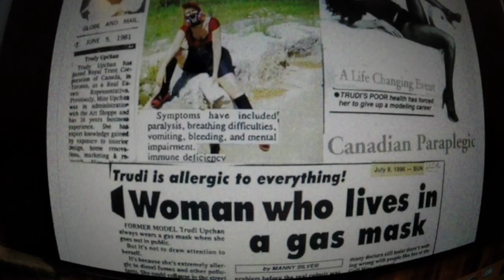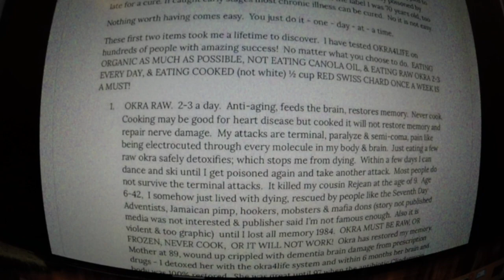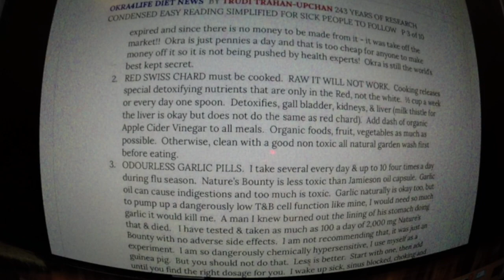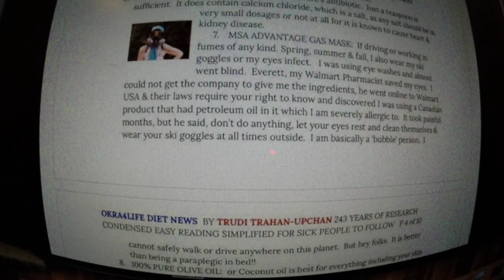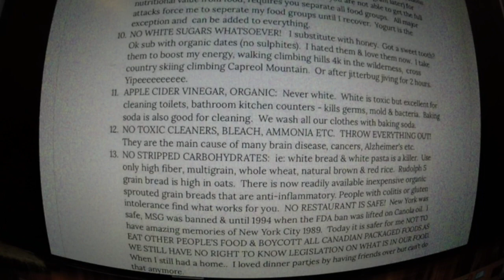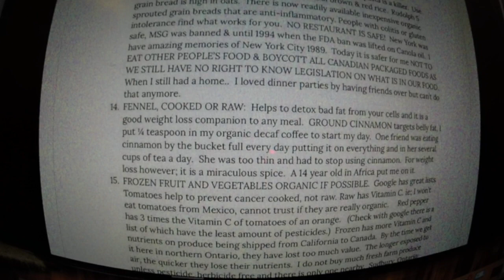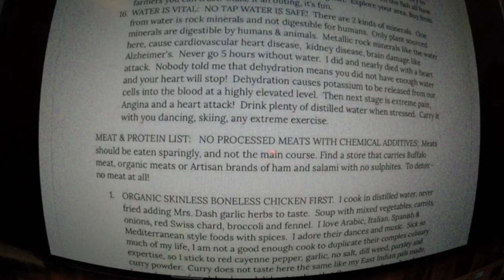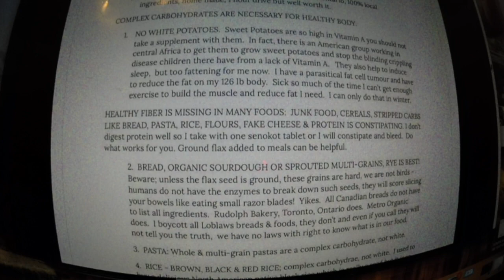OKRADIET39B - YOU ARE WHAT YOU EAT PART 1 OF 3 - TRUDI TRAHAN-UPCHAN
OKRADIET39B YOU ARE WHAT YOU EAT - PART ONE OF THREE (ALL 39 VIDEOS HAVE BEEN UPDATED MAY 2020) THIS VIDEO WAS DONE ESPECIALLY FOR HEARING IMPAIRED AS I AM FACING COVID19 KILLING ME & ALL MY RESEARCH, FACEBOOK & WEBSITES WILL DISAPPEAR BUT I HAVE A DEAR FRIEND THAT CAN READ BETTER THAN HEAR - YOUTUBE CANCELLED OUR ABILITY TO UPLOAD PRINT OR PHOTO SLIDES SO THIS IS MY INADEQUATE ATTEMPT TO PRESERVE MY WORK FOR PEOPLE LIKE HELENE WHOME I DEARLY LOVE AND IF SHE HAD NOT MENTION THAT TO ME I'D WOULD NEVER HAVE CONSIDERED THIS. NO IT IS NOT PERFECT BUT IT BEATS BEING IGNORANT, DEAF DUMB BLIND & STUPID LIKE I WAS RAISED. GOD BLESS AND PLEASE SHARE - SUBSCRIBE TO MY CHANNEL & HOPE THIS WILL SURVIVE 200 YEARS FOR THOSE MILLIONS OF CHILDREN TO BE BORN LIKE ME. (1 HOUR LONG) has all research THIS SITE WILL DISAPPEAR WHEN I DIE - FREE SITE 4 200 YEARS I HOPE